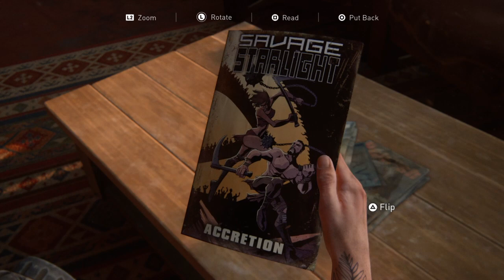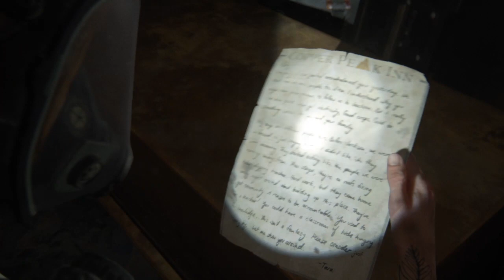The Last of Us Part II PLATINUM WALKTHROUGH - Leaving Hillcrest. Finishing up the collectables